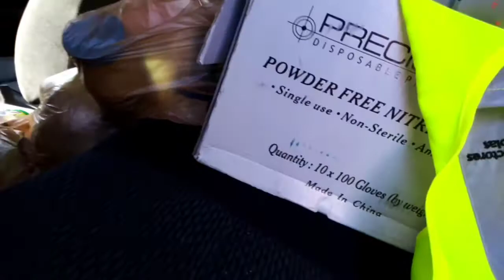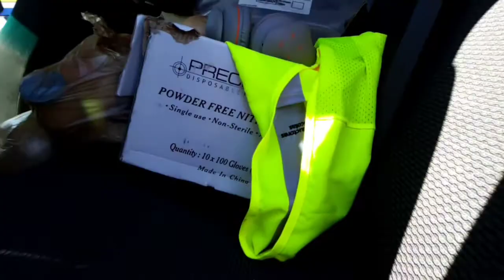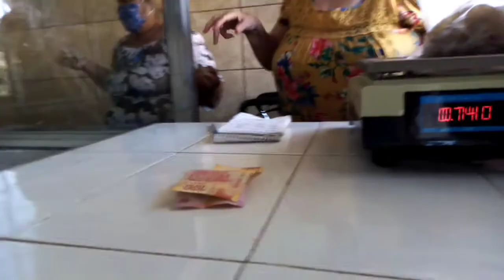por mostrar esto me doblaron dos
‼no se te vaya olvidar darle laik ,comentar,compartir,y subscribirte al canal
Estamos trabajando para mejoras en el canal gracias por todo  y ahi estamos raza nos vemos en el siguiente video sigan-men los buenos ‼